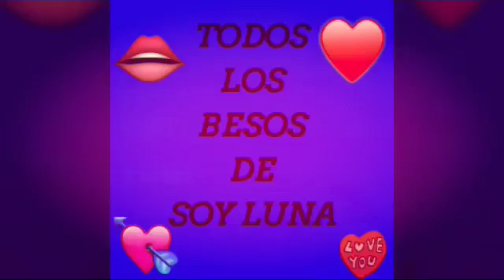Todos los besos de soy luna!